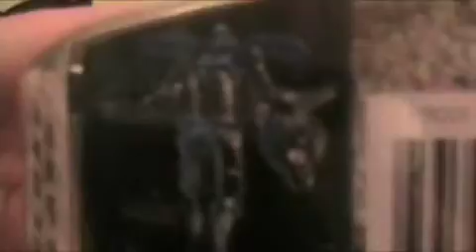Revenge is Coming to Lbrosfilm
We picked these guys up at Wal-Mart last night. Their reviews will be up tomorrow.

F.Y.I. They also had Deluxe Class Chromia & Rampage; Voyager Class Prime (repaint), Ironhide, Demolisher, Wave one of the Scout Class figures, the Legends Class figures, the Fast Action Battlers &  the Gravity-Bots.